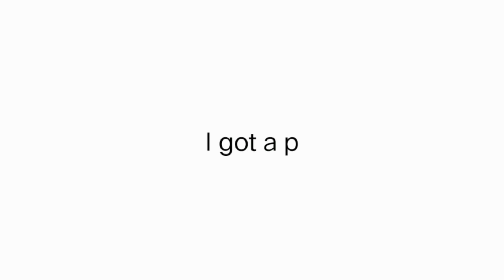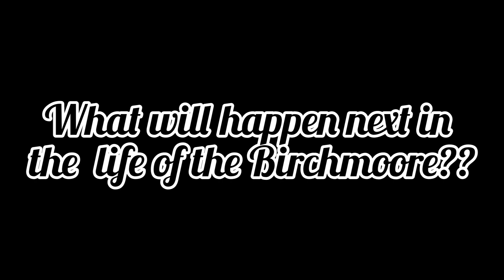DIVORCED?! Ep.6 |The Birchmoore Drama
What exactly will happen to the Birchmoore after Mr. Louie Birchmoore died?